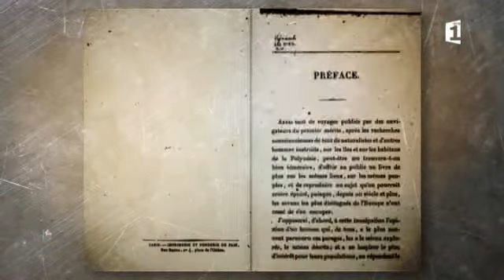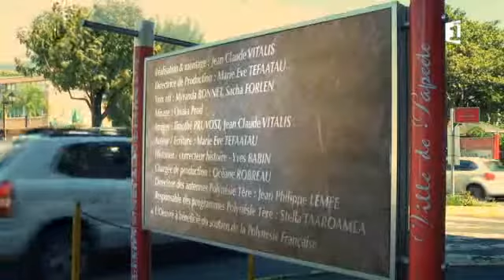Mémoires de rues - Episode 65 - Rue Moerenhout - 13 05 2016